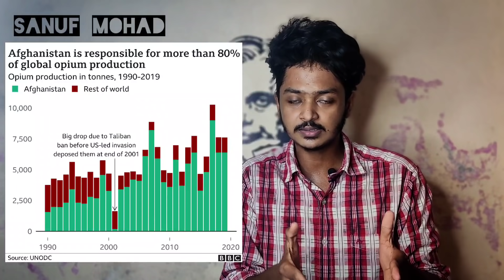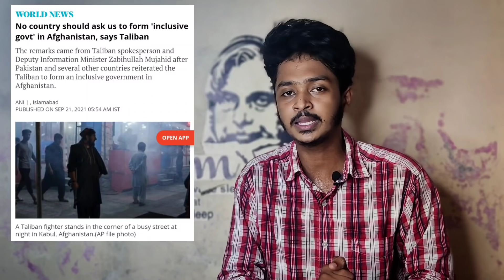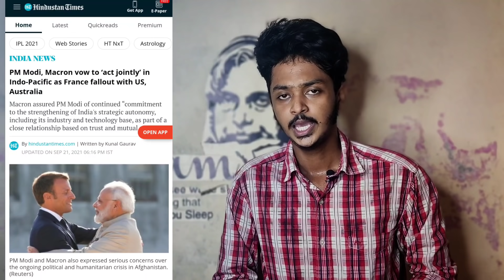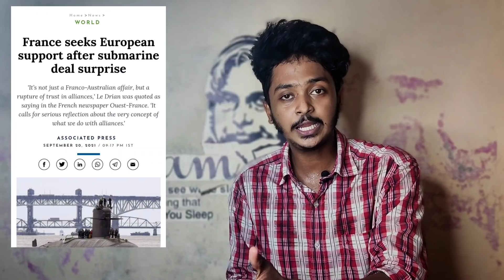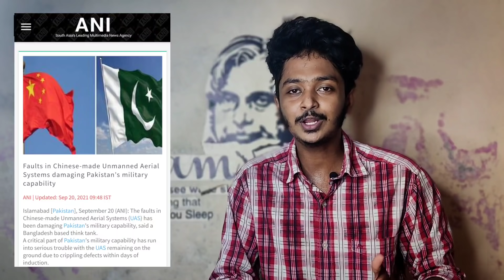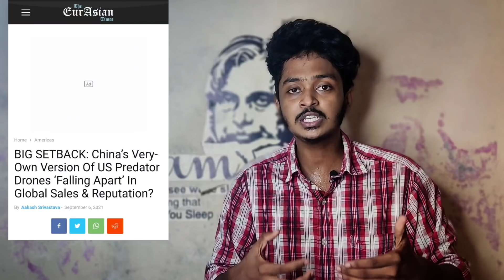IRON BROTHER BETRAYED| 3000 KG ഹെറോയിൻ ഇന്ത്യയിലേക്ക് വന്നത് എങ്ങനെ ?| FRANCE INDIA PLAN | SANUF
Foreign affairs Malayalam| international news Malayalam| latest Malayalam news | world politics | indian foreign affairs | defence update Malayalam| talk channel Malayalam| facts Malayalam